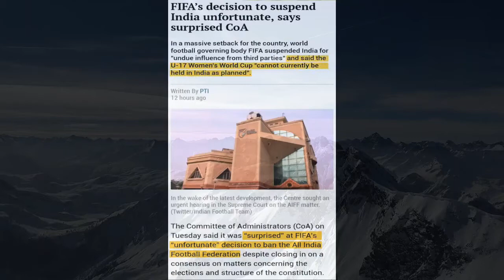FIFA Bans INDIA | Karigi banned touriba AIFF pu FIFA na? Indian Football ⚽ kari oigadouriba!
FIFA Bans INDIA | Karigi banned touriba AIFF bu FIFA na? Indian Football ⚽ kari oigadouriba!

If you have any concerns about this video or our position on the fair use defense, please write us at before taking any action, so that we can discuss the matter amicably. Thank you.